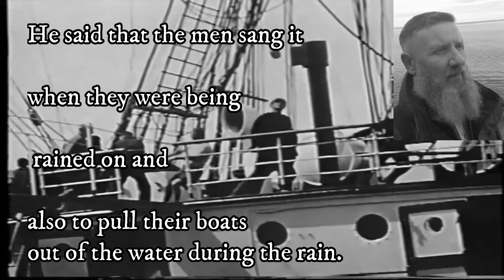BLACKBIRD GET UP - Learn a Sea Shanty - Sing a Sea ShantyBrian of Holcombe.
BLACKBIRD GET UP - LEARN a SEA SHANTY - SING a SEA SHANTY
The Shanty Academy
Recorded at Holcombe Sea Shanty Studio, Devon, England.
Brian of Holcombe
In association with the Shanty Men of Devon
Vintage film source: Cees Vlieland
and Historic Vessel Vega